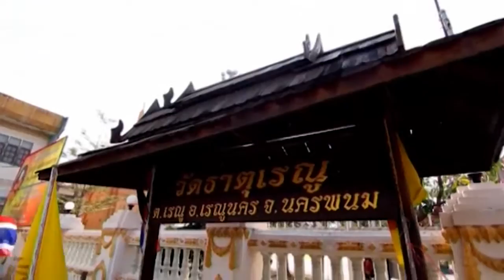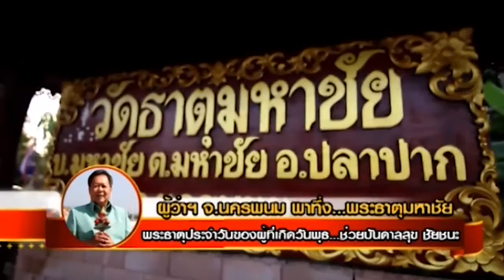เมืองแห่งพระธาตุประจำวันเกิด มานครพนมได้ไหว้ครบทั้ง 7 วัน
มาฆบูชา..22 กุมภาพันธ์ 2559  เที่ยวนครพนมจังหวัดที่ขึ้นชื่อเมืองแห่งพระธาตุ มาจังหวัดเดียวได้ไหว้ครบทั้ง 7 พระธาตุประจำวันเกิด ซึ่งประดิษฐานอยู่ในแต่ละอำเภอมีมานานนับร้อยปี ใครไปกราบไหว้ล้วนเป็นมงคลเสริมชีวิต งาน วาสนา ความสมหวัง
จะมีที่ไหนบ้าง.. ท่านอดิศักดิ์  เทพอาสน์  อดีตท่านผู้ว่าราชการจังหวัดนครพนม ได้ให้เกียรติ์พาไปกราบสักการะกัน

ออกอากาศทางรายการเมดอินไทยแลนด์ ยกระดับ กระชับสยาม
เมื่อวันที่ 27-28 มกราคม 2557